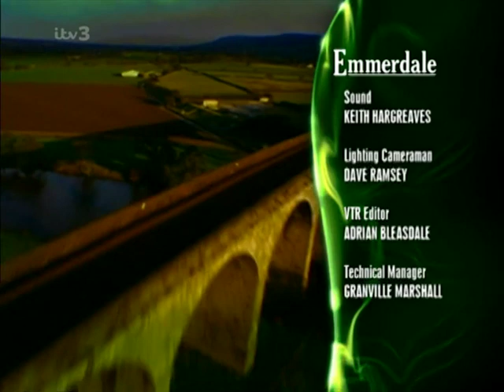Emmerdale 17th April 2001